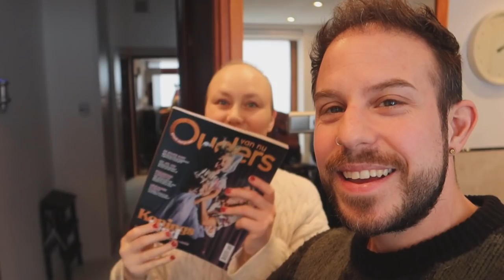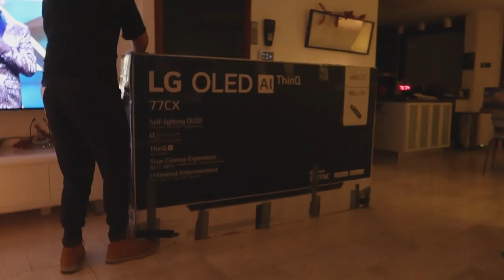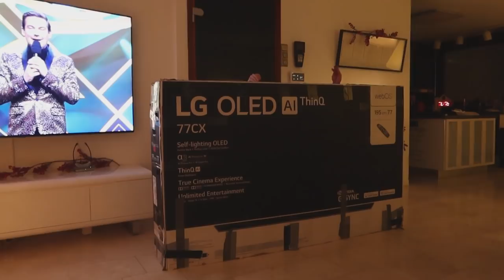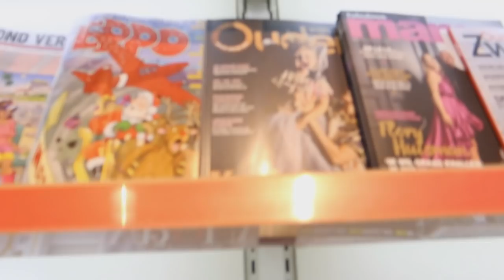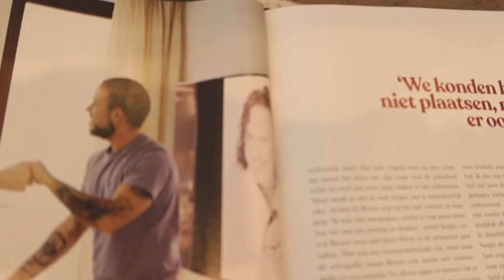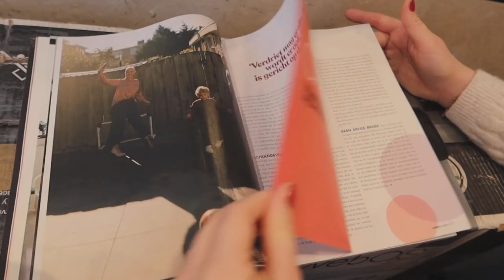HIJ IS ER EINDELIJK EN JIJ KAN ER EEN KRIJGEN || #457 || MIJN BORST HEEFT KANKER